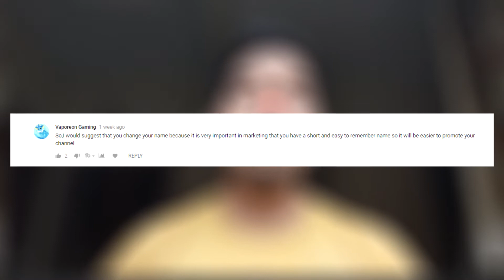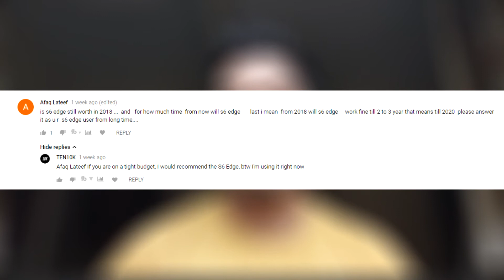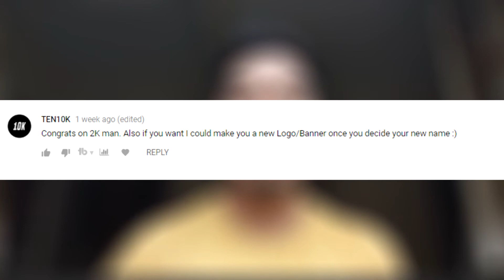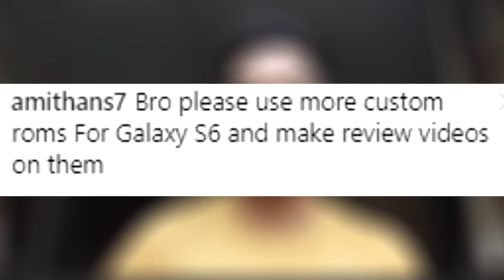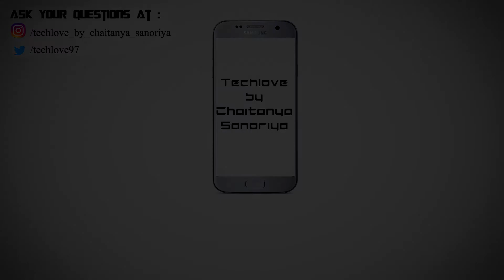2000 Subscribers Special : Questions Answered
All the Questions have been answered